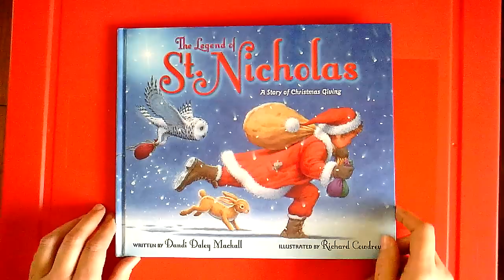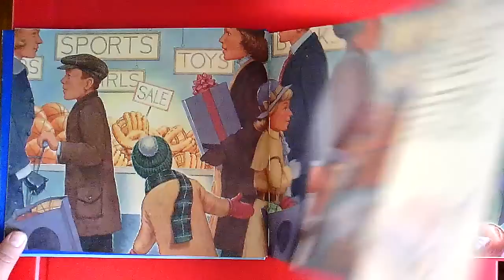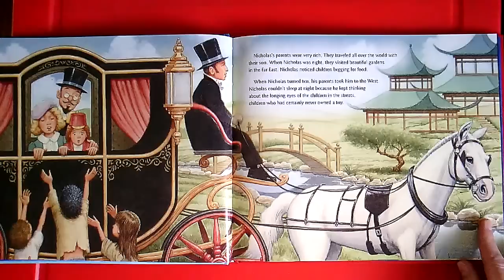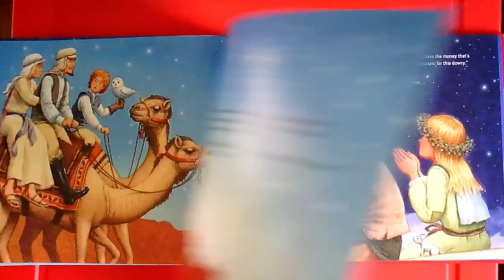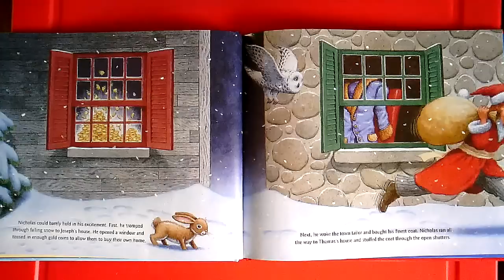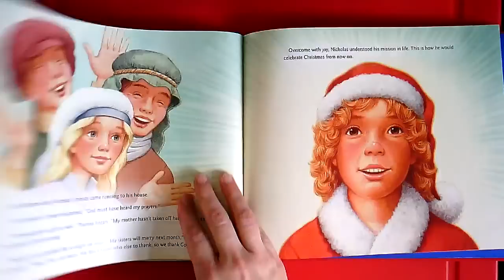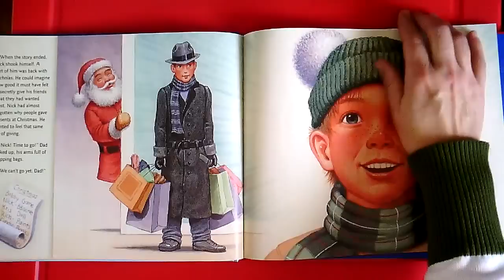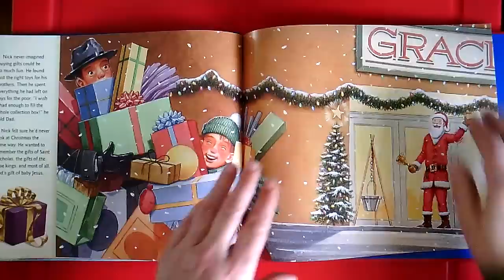The Legend of St Nicholas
Holiday - Christmas.
Christian.